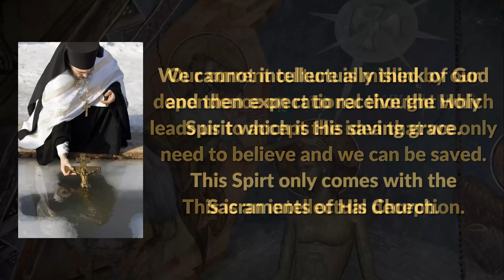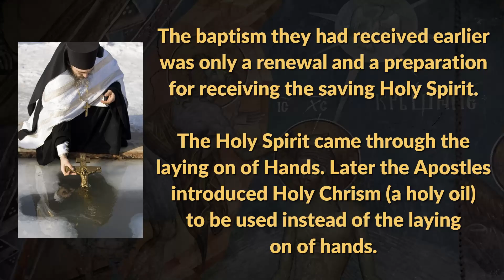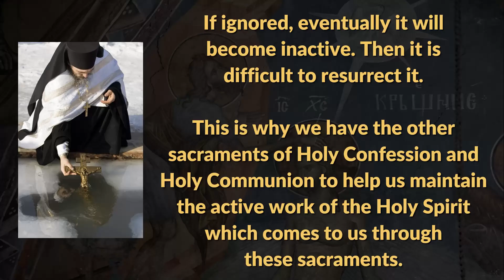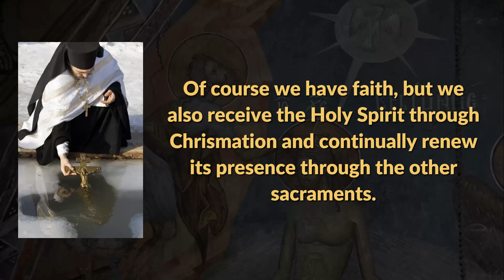Faith Alone is Insufficient for Salvation